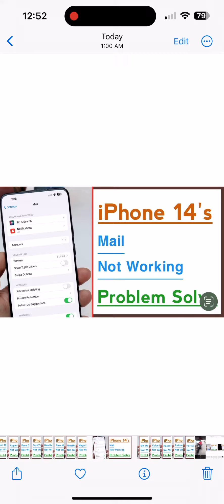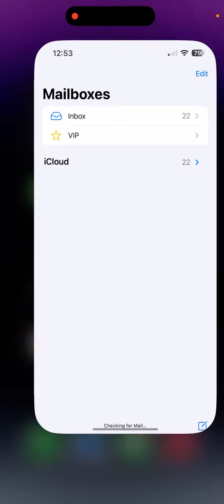iPhone 14’s Mail App Not Working Problem Solve